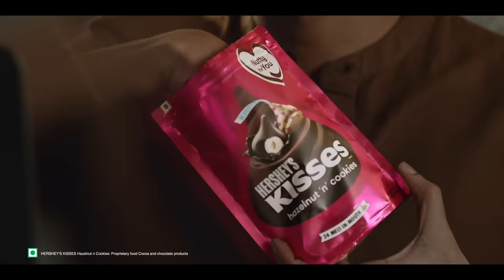Butterflies S5 Ep-1 | To Maya, From Rohan | TTT Web Series | Ft. Reem Shaikh & Ritwik Bhowmik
Maya (Reem Shaikh) is out on a secret romantic getaway with Rohan (Rithvik Bhowmik). What would happen if her family finds out? More importantly, why would she take this risk just days before her wedding? Watch the episode to find out!

Visit yourforevers.hersheyland.in to dedicate a personalised SNAP SONG to YourForevers (@HersheysIndiaofficial ) this Valentine’s Day.

Created by Sharanya Rajgopal
Directed by Keyur Shah
Story & Screenplay:  Neil Chitnis & Sharanya Rajgopal
Starring  Reem Shaikh & Ritwik Bhowmik
Produced by  Anuj Gosalia, Sharanya Rajgopal
Executive Producer:  Pracchi Batnagar
Creative Director:  Sanjana Singh, Amrit Paul
Cinematographer: Shikhar Bhatnagar
Production Designer:  Shivani Shilotri
Editor: Nipun Gupta
Music Director:  Advait Nemlekar
Sound Design & Re-Recording Engineer: Carl Nazareth
Costume Stylist: Utkarsha Dighe
Casting Director:  Ashwani Rathore & Fakira Swami
Colourist: Ivan Narozhny

Direction Team
Associate Director:  Ankita Ghosalkar
Chief AD: Rishav Agrawal
2nd AD:  Ritika Shah

Production House
Skylark Production

Production Team
Producer:  Savio Shenoy
Executive Producer:  Liyakat Ali
Associate Producer: Rahat Amblani
Assistant Producer: Dilina Dcunha
Production Controller: Jitu Sahoo
Production Executive: Aftab Ahmed
Production Runner: Bernard Periera
Production Boys:  Abdul Bashir, Mahesh Alim, Pratik Nachre, Wasim Qureshi, Naresh Nachre
Senior Accountant: Nazar Malik
Accountant: Siddhant Patade

Team TTT
Talkies Team: Kartik Vijayvergiya, Sanskruti Solanki
Design Team: Akansha Kapoor, Tanvi Deshpande, Manas Khedkar, Heena Najwani, Apoorva Kulkarni, Tanmay Gawade
Brand Team: Sadaf Khan, Rishika Saria
Social & Community: Sanjana Singh, Mitushi Pandey, Sami Majid, Rithvik Singh
Finance: Ami Dhakan
Father's voice: Jitin Babu

Art & Production Design
Associate Production Designer: Harsh Modh
Graphic designer: Manasi Deshpande
Art Boy:  Brijesh Gupta, Neeraj Patel, Pritush Gupta, Ajay Yadav, Gorakh Yadav, Dilip Bind, Manoj Bind , Ramanand, Virendra Bind, Rahul Goud, Jamsher, Bheem Bind, Banshraj Bind, Jagdish Saroj, Fulchandra Saroj, Nitish Saroj

Hair & Makeup Team
Ritwik's HMU Team:
Hair Stylist: Tarun Gohel
Makeup: Hamid Rashid Khan
Reem's HMU Team:  Sachin Salvi
Ritwik's Spot Boy: Mintu Tiwar

Post Production
Post Head: Rahat Amblani
Post Supervisor: Dilina Dcunha
Sound Design Team: Dhaval Das, Pritish Bose, Nihal Patgiri
Online: Abhay Dwivedi

Casting Assistant
Casting Assistant: Prerna Bhatt

Subtitles
Subtitles: Sophie Leslie

Camera Team
1st AC:  Sunil Dev
2nd AC : Ritik Verma
Focus Puller: Wasim Khan

Light Team
Partner: Light N Light
Gaffer: Sanjay Vishwakarma

Sync-Sound Team
On Location Recordist: Pradeep Dubey

Costume Team
Dressman: Atik Ahmed

Still Photographer & BTS
Stills: Rajendra Upadhyay
BTS: Shiv Shankar

Vendors
Lights: Light N Light
Food Supplier:  Kiran Caterers
Camera: Prime Focus
Transport Partner: JK Travels
Steadicam: Arbaz Ansari
Tempo Service: Ujwala Tempo
Vanity Vans:  Mumbadevi Vehicle
DIT: Benoy Thomas

Terribly Tiny Talkies is a storytelling collective which brings together distinctive and talented filmmakers from across the country to craft thematic short films.

TTT endures saving the fading art of the narrative, one frame at a time.

Terribly Tiny Talkies is part of Terribly Tiny Tales - India's largest and most celebrated storytelling platform.

Find us

￼ / terriblytinytales

TTT is a property of TTV Pvt. Ltd.